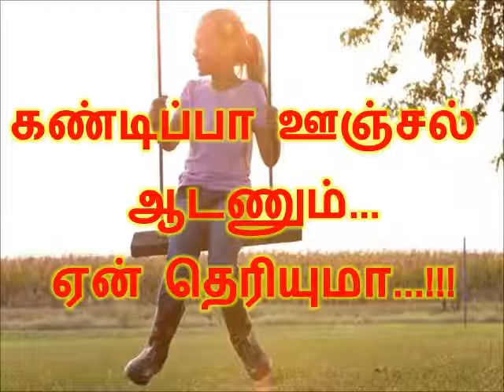கண்டிப்பா ஊஞ்சல் ஆடணும்...ஏன் தெரியுமா...!!!